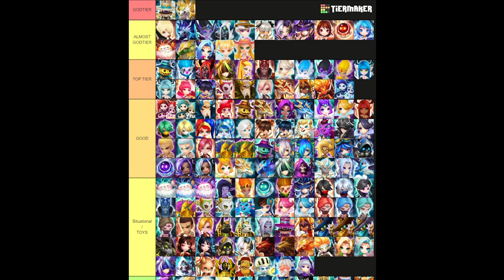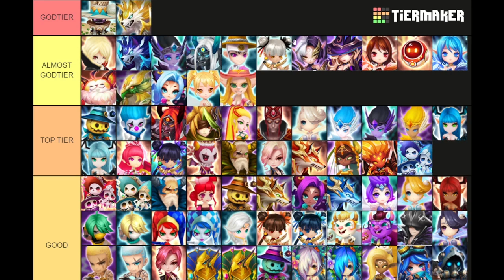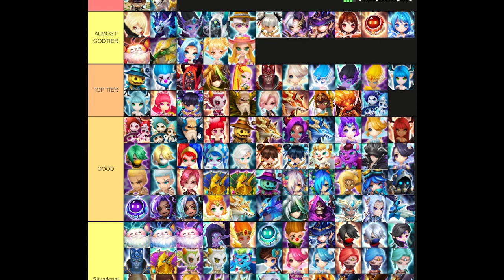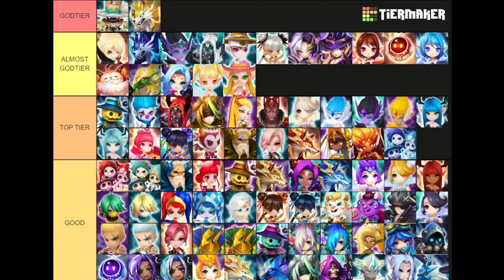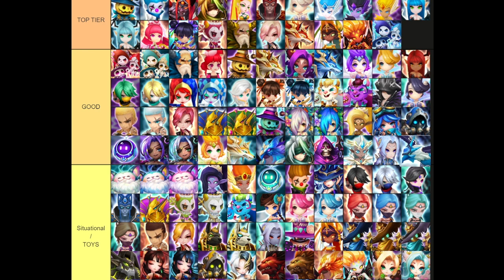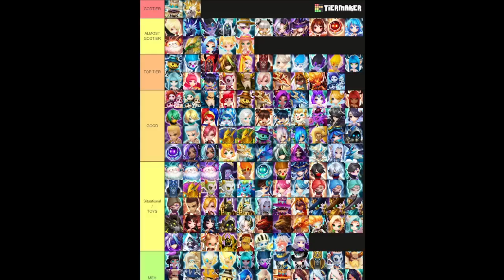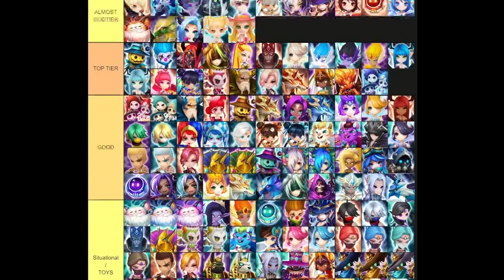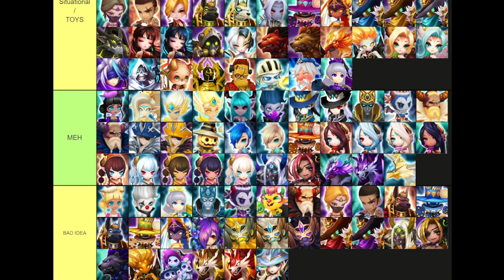Ma TIERLIST sur la Special League 4 Stars pour G3 ! SUMMONERS WAR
Tu peux me retrouver tous les jours sur Twitch et également sur twitter

J'ai également un lien amazon qui te permet de réaliser jusqu'à 20% d'économie sur tes achats ingame tout en me soutenant (je touche une commission $$$)

Musiques :
0:01 Better Days - LAKEY INSPIRED
3:10 Monroe - LAKEY INSPIRED
7:31 Watching The Clouds - LAKEY
11:10 Wonder - LAKEY
14:47 Distant - LAKEY
18:24 Fast Lane - LAKEY
21:08 A Walk On The Moon - LAKEY
23:42 Angels - LAKEY
27:59 5 Min Call - LAKEY INSPIRED